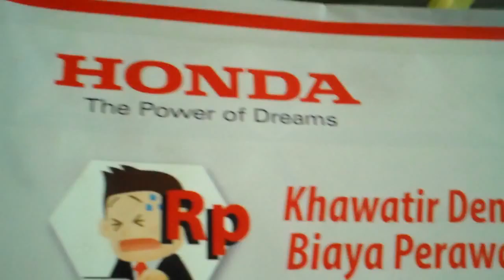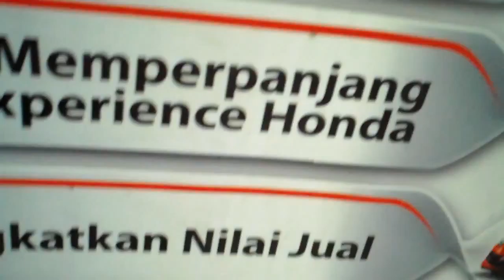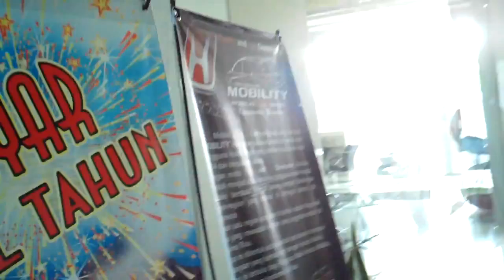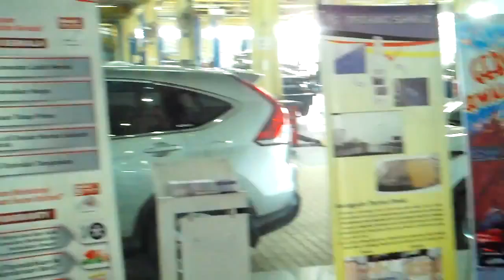COBA COBA K BENGKEL HONDA EH ADA YANG RUSAK(M,RAKIB)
TIDA ADA KENDARAAN YANG TIDAK BERURUSAN DENGAN BENGKEL, SEPERTI GURU TIDAK ADA YANG TIFAK BERURUSAN DENGAN TEMPAT PELATIHAN...Catatan M.Rakib, S.H.,M.Ag. Bengkel ibarat Rumah Sakit, untuk membuat kondisi lebih baik..